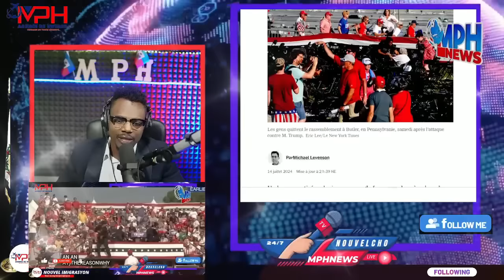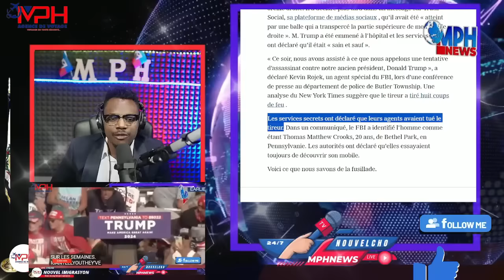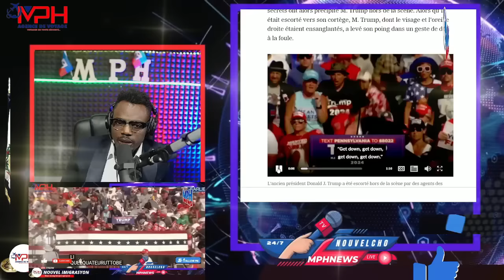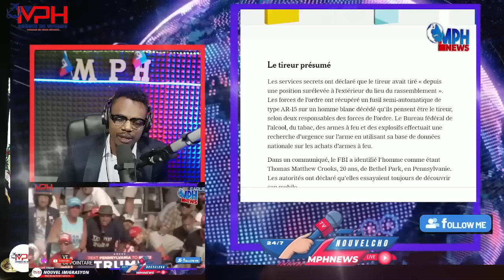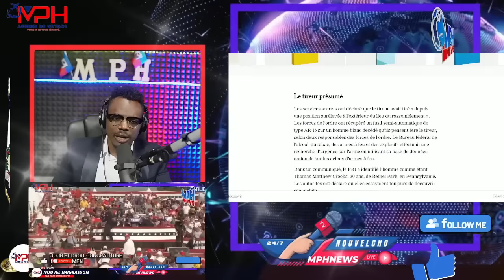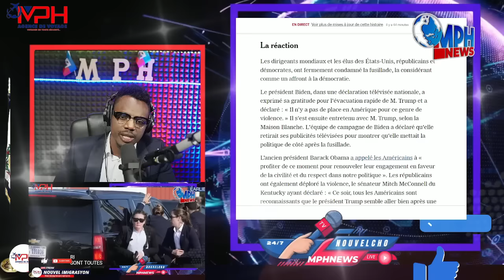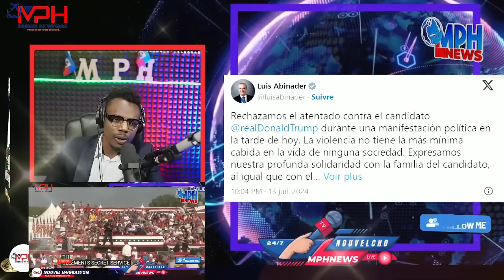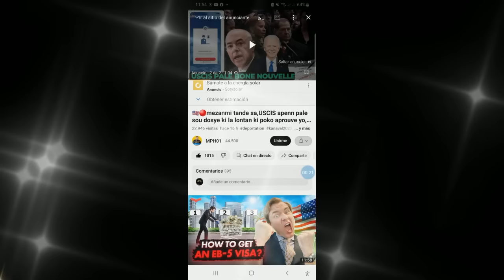YO TIRE DONALD TRUMP ,MEN KI MOUN KI TIRE SOU LI,ANPIL MOUN DOUTE SE PA YON MONTAJ